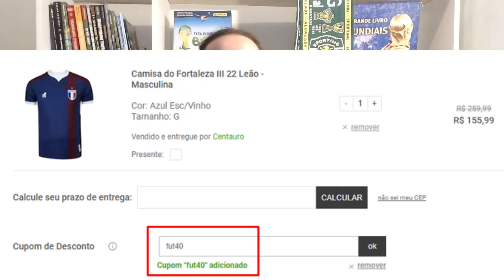FB Scout - conheça Thiago Galhardo, novo meia-atacante do Fortaleza